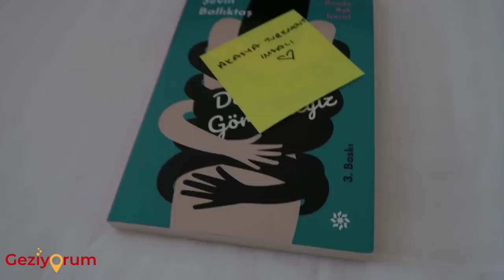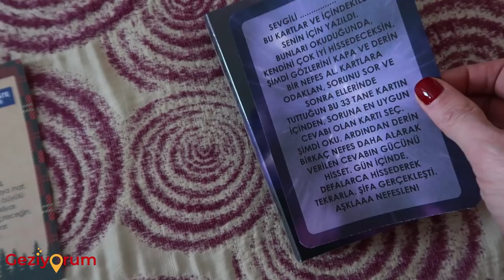GeziYorum | ÇOK EĞLENDİM! Gonca Vuslateri ile gece kar kızağından düştük 😱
Veeee bir GeziYorum bölümü ile karşınızdayım. Çok eğlendiğim kaçamak Uludağ tatilimizde neler oldu neler! Saat kazanmak için buzlar mı kırmadık, gece gece kar kızaklarından mı düşmedik! E bir de Gonca çılgını ile karlarda yuvarlanıp çılgınlar gibi eğlendik! Dahası için sizi videoya, hadi tık tık!